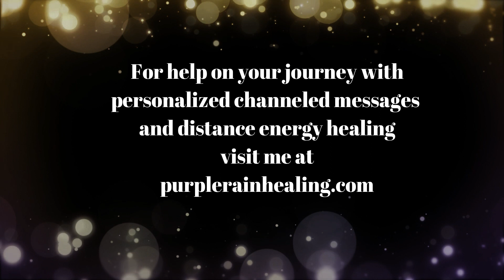How To Raise Your Vibration Fast [Spiritual Awakening Tip]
Here's an ascension tip to raise your vibration fast!

I’m Carolyn, and I share channeled messages and advice for mind, body and soul for those on the path of spiritual awakening, ascension or enlightenment. I'm a spiritual awakening mentor, channel and energy healer, practicing a unique form of distance energy healing. I share my messages, so you can find more comfort and inner knowing along your journey.

Amplify your move forward by sitting in the high vibration of The LightKeepers - a group of angels who came to me while hiking in Sedona, AZ in early 2017 - asking to channel through me, for your benefit, as you awaken. I also include my own experiences during awakening and my take on the message.